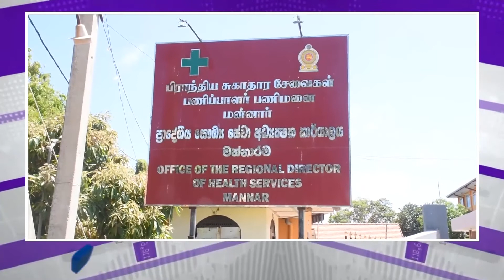lunch news deepam tv _14.09.2021 - sri lanka news jaffna news